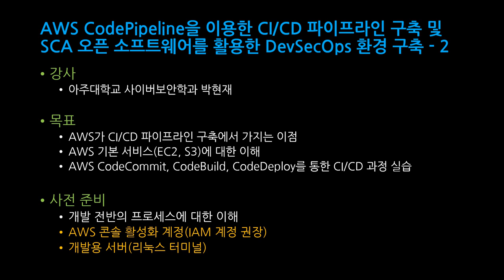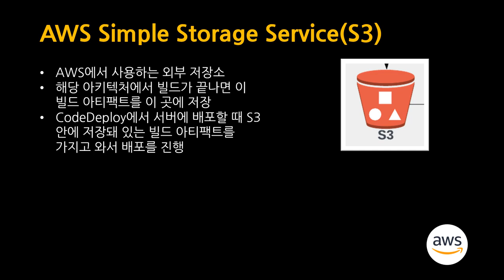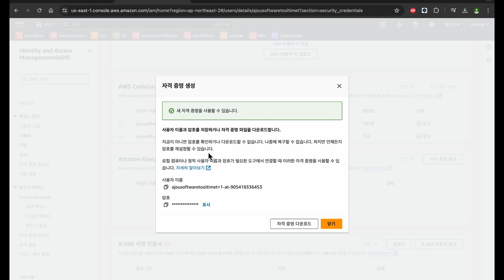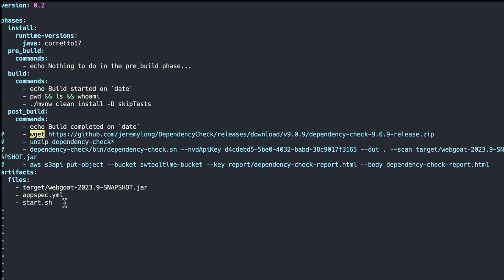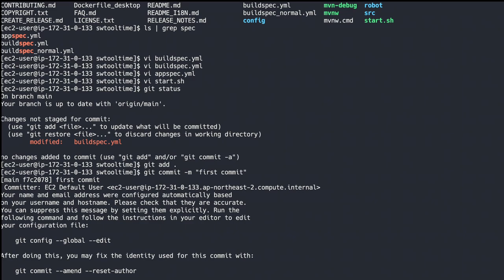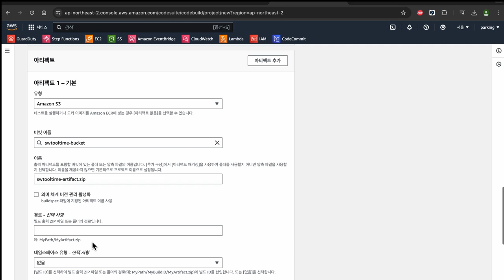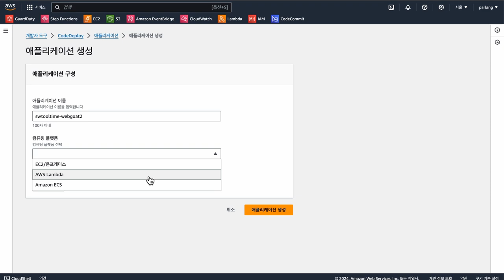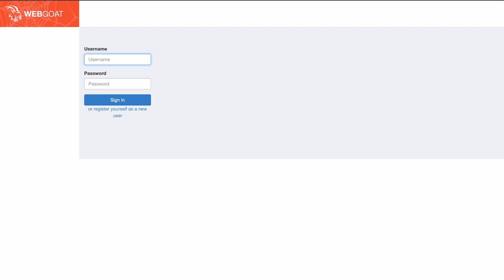[SWTT] AWS CodePipeline을 이용한 CI/CD 파이프라인 구축 및 SCA 오픈 소프트웨어를 이용한 DevSecOps 환경 구축 (2/4)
[SWTT] AWS CodePipeline을 이용한 CI/CD 파이프라인 구축 및 SCA 오픈 소프트웨어를 이용한 DevSecOps 환경 구축
강사 : 아주대학교 사이버보안학과 박현재
내용 : AWS CodePipeline을 이용하여 CI/CD 파이프라인 구축,
Depedency-check를 이용한 DevSecOps 환경 구축